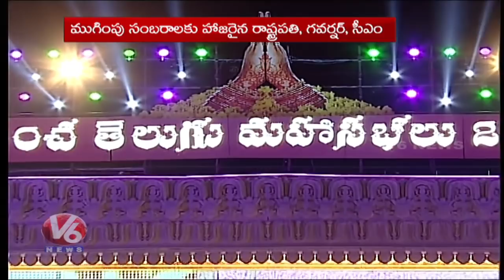Nandini Sidda Reddy Welcome Speech At Prapancha Telugu Mahasabhalu Closing Ceremony | V6 News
Nandini Sidda Reddy Welcome Speech At Prapancha Telugu Mahasabhalu Closing Ceremony In Hyderabad.